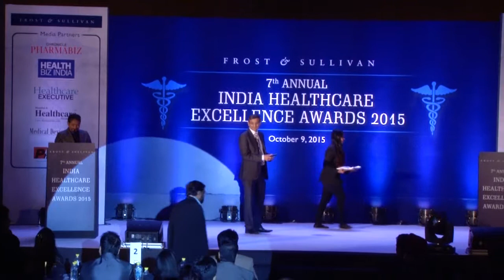Lifespan receives Frost & Sullivan Award 2015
Lifespan is honored to receive the “Diabetes Management Service Provider of the Year” award at the coveted India Healthcare Excellence Awards, 2015 presented by Frost & Sullivan, a Global Growth Consulting organization. Lifespan accepts this award as the appreciation of its dedicated efforts to provide specialist diabetes care to the people of India.